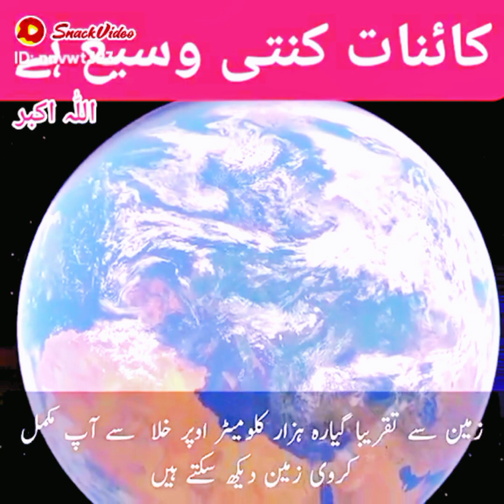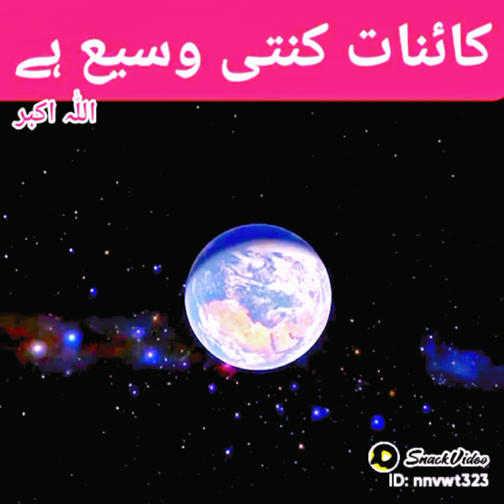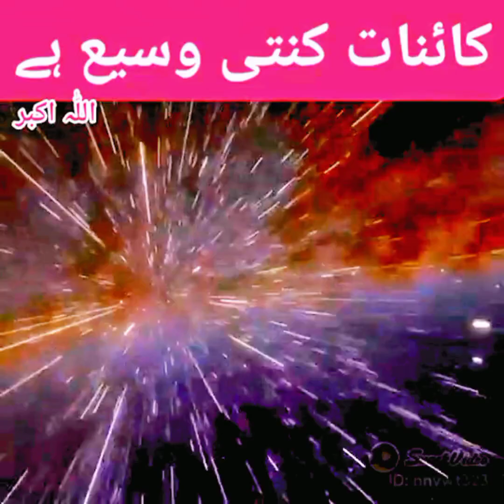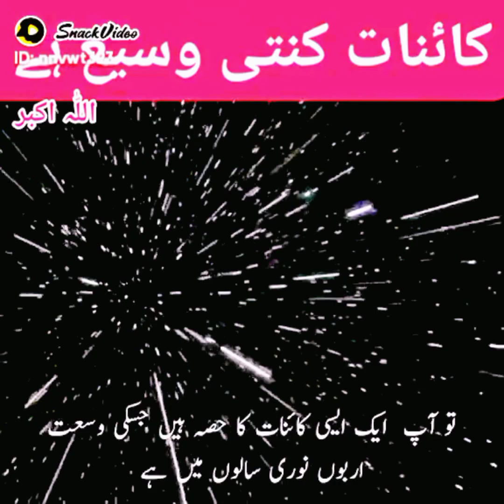Amazing Journey From Earth To The End Of Universe /From Earth To The Milky Way Galaxy/Zome Out From